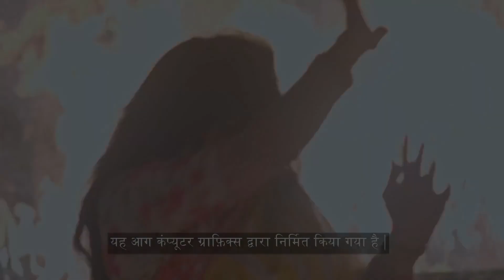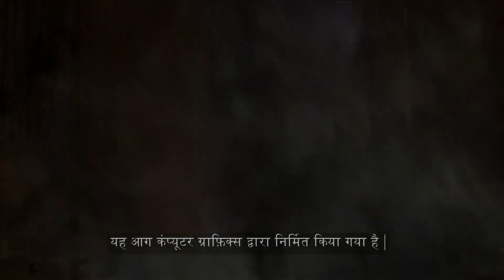अपनी बेटियों को लेकर Akshay ने दिया Aparajita को Compliment | Main Hoon Aparajita | ZEE TV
Main Hoon Aparajita:After Aparajita is deserted by her husband, leaving her alone to fend for herself and her daughters, she rises to meet every challenge so that she and her girls can walk with their heads held high.